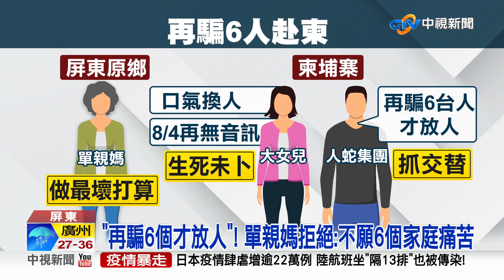"再騙6人赴柬"才放人! 單親媽拒絕 大女兒失聯逾3週│中視新聞 20220822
屏東原鄉一個單親家庭，媽媽獨立養家，但家中小兒子罹患癌症，小女兒聽覺障礙，大女兒為了分擔沉重家計和醫藥費，7月底被朋友騙到柬埔寨工作，人蛇集團開出放人條件，就是再騙六個人過去，單親媽認為，女兒被騙走，已經很痛苦了，如果把人騙過去，又製造6個痛苦家庭，最後忍痛拒絕，並且報警，之後跟女兒就失去聯絡，單親媽已經做好最壞打算。